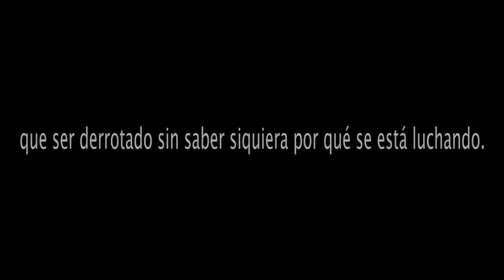Eduardo Mercadal, Selección Uruguaya de Boxeo Amateur.